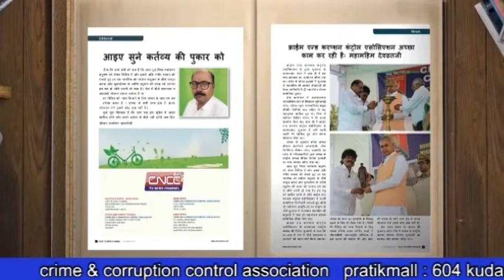बंगाल में मेरी लाश से गुजरकर लागू होगा नागरिकता कानून ममता बनर्जी